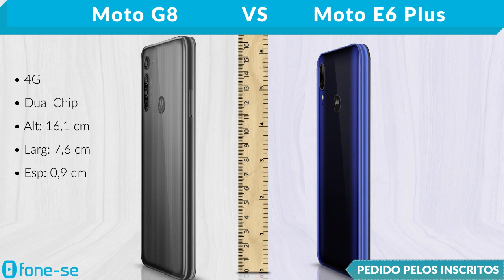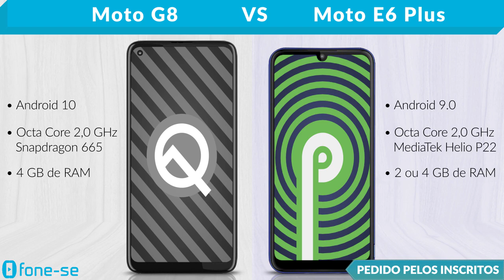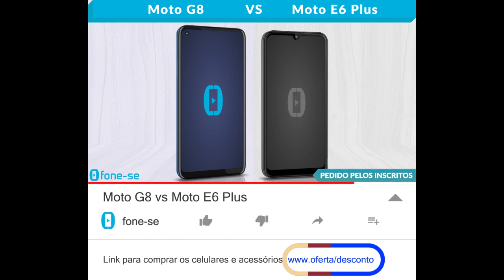Moto G8 vs Moto E6 Plus (Comparativo)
Confira a ficha técnica do Moto G8 e do Moto E6 Plus, uma comparação de tamanho exclusiva (3D), e muito mais.